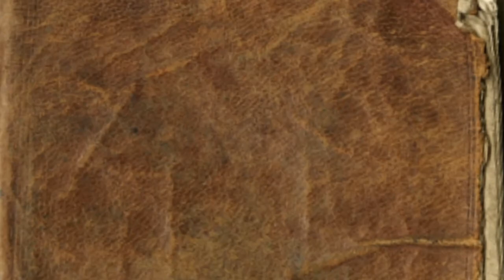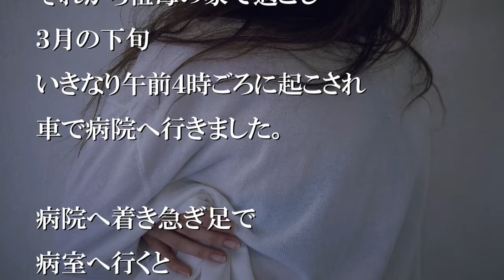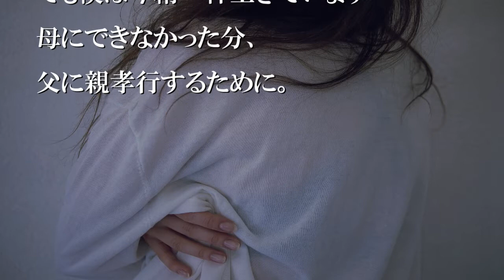『お母さんは、凄く頑張ったぞ』と泣きそうな顔の父が言った。【感動する話】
・画像
pixabay

・BGM
DOVA-SYNDROME

・効果音
キラキラ効果音工房

・映像
AllDesignCreative